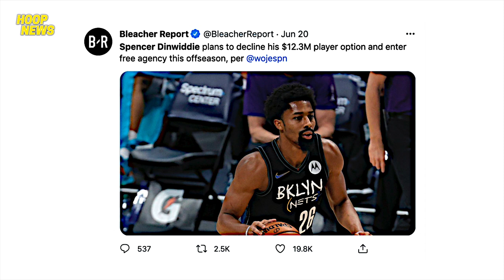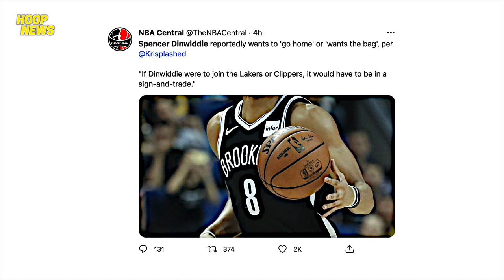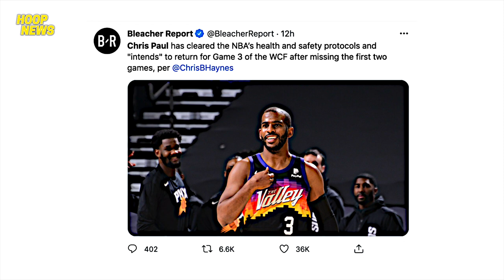Kyle Kuzma Trade Para Kay Spencer Dinwiddie | Chris Paul Balik Aksyon | Howard Mensahe Kay Simmons